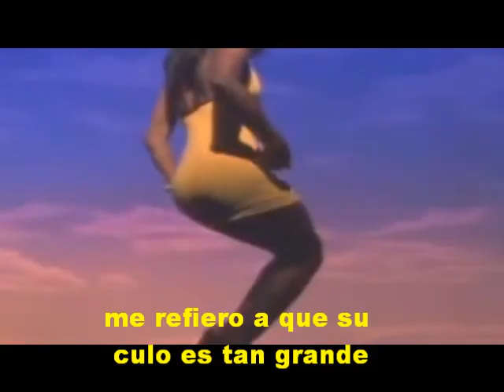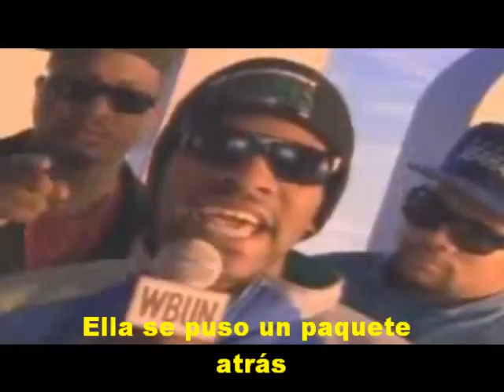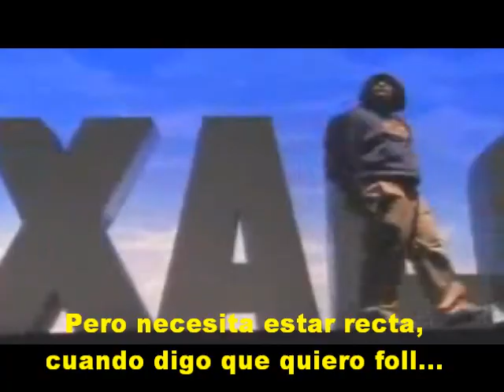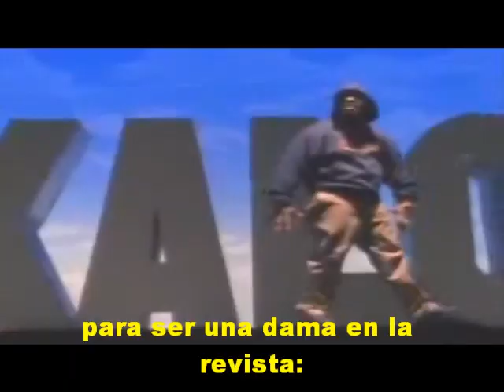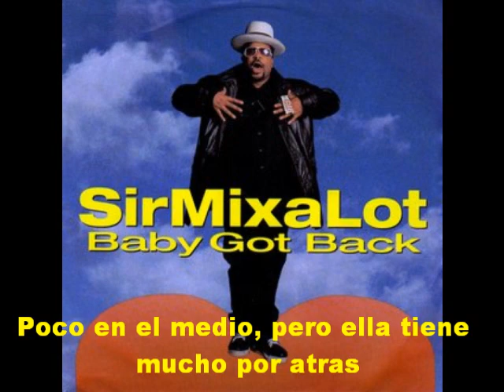Baby got back subtitulada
Es una canción estupida pero me encanta :-P